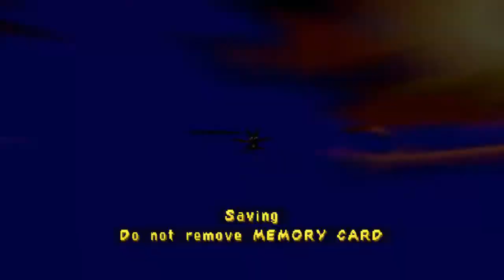Let's Play Spyro: Year of the Dragon - Episode 14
In this episode we finish what we started in the last, which is getting rid of all the rhynocs in Sgt. Byrd's Base!